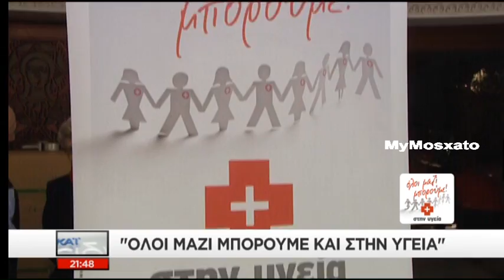«ΟΛΟΙ ΜΑΖΙ ΜΠΟΡΟΥΜΕ» : Συγκέντρωση φαρμάκων (14/3/15) στο Μοσχάτο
Στο πλαίσιο των δράσεων του «ΟΛΟΙ ΜΑΖΙ ΜΠΟΡΟΥΜΕ και στην ΥΓΕΙΑ», o Ιατρικός Σύλλογος Αθηνών και ο Φιλανθρωπικός Οργανισμός της Ιεράς Αρχιεπισκοπής Αθηνών "Αποστολή" συγκέντρωσαν φάρμακα και υγειονομικό υλικό το Σάββατο 14 Μαρτίου στο Μοσχάτο.